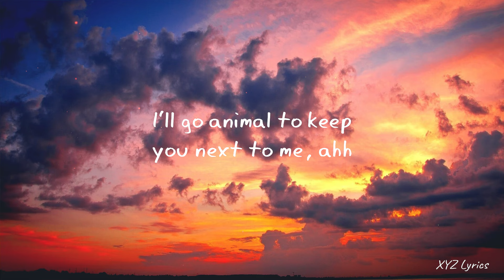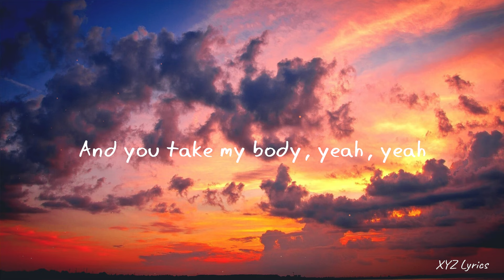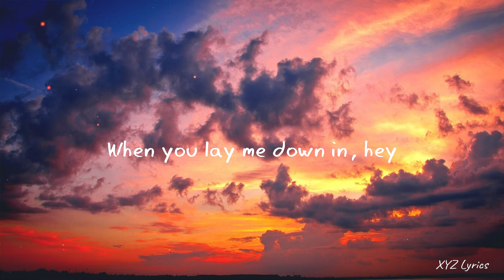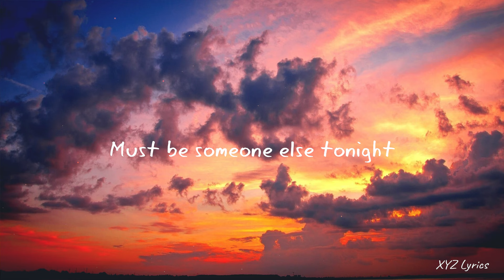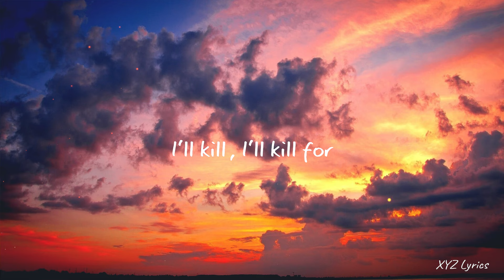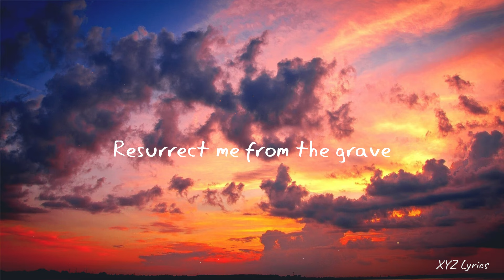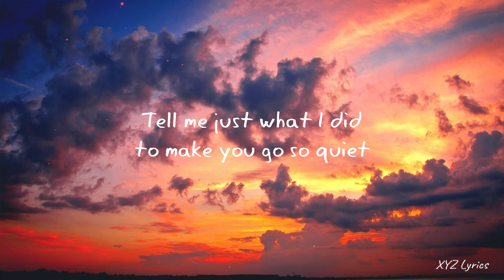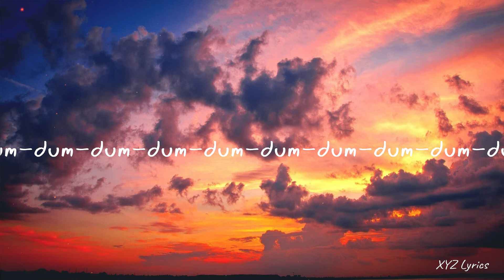Labrinth - Kill For Your Love (Lyrics)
👉 Labrinth:

 / labrinth

 / labrinth

 / labrinth

[Verse 1]
I always knew there was an order to this
The wind in the trees whispering mathematics
I always knew I tried my best to talk back
Refract the wisdom to heal the abyss
Somebody needs to know that
And when this life is looking dark, it's all that we have
And when nobody wants to talk about it
All that we can do is step into dread, that's what I said

[Pre-Chorus]
And I'm takin' this adventure on my own
Walking through a darkened forest, goin' home
Curious, furious, I feel alone, oh, oh

[Chorus]
Getting over it now and I
Never wear a frown because life doesn't choose
Either sidе, win or lose, right or wrong, it's a battle
That's all in your mind, you bettеr open wide
Either side, win or lose, right or wrong, it's a battle
That's all in your mind, you better open wide

[Verse 2]
Shielding myself from the depths of my heart
The surface is calm, inside, the chaos restarts
Don't know what to do, my questions endless
And the only thing that I want
I don't wanna start a fight
But you know when it gets heated, that's just what I like
And I never wanna talk about it
I just wanna sit in my room instead, that's what I said